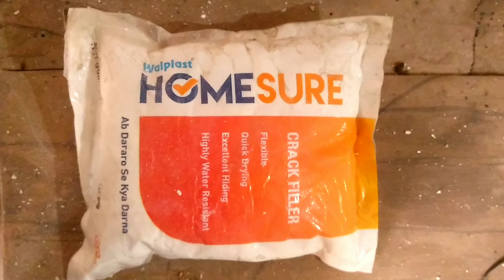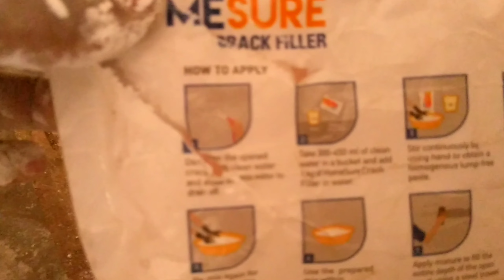Wall Crack हैं तो यह वीडियो जरूर देखें।। Homesure Crack filler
Wall Crack  हैं तो यह वीडियो जरूर देखें।।